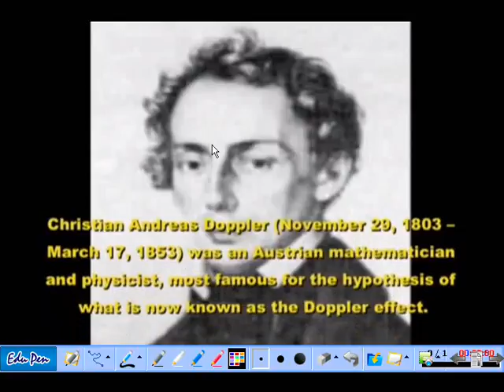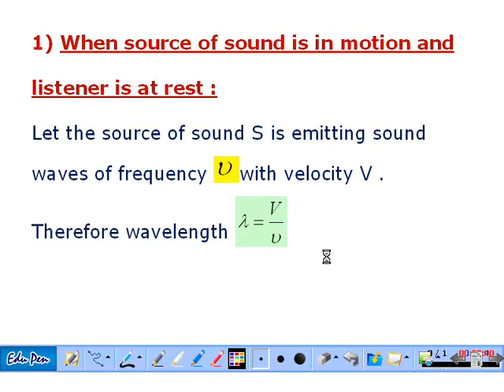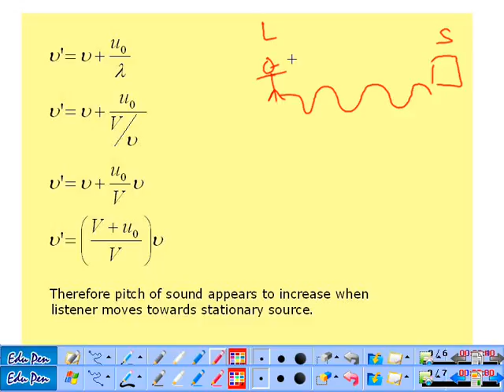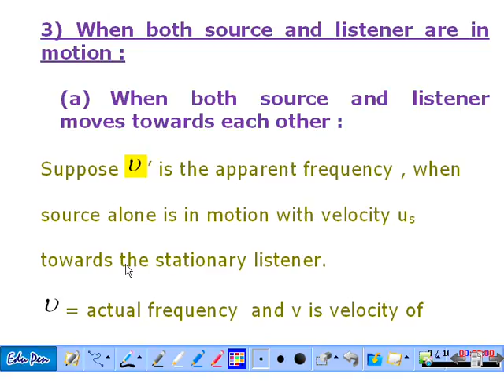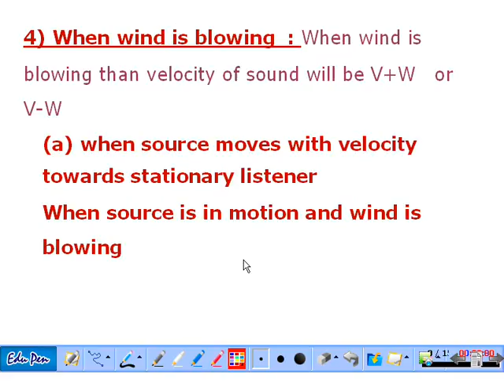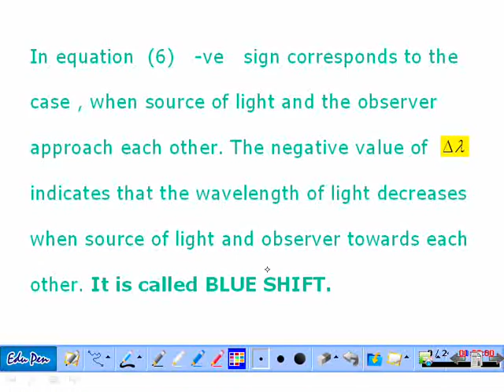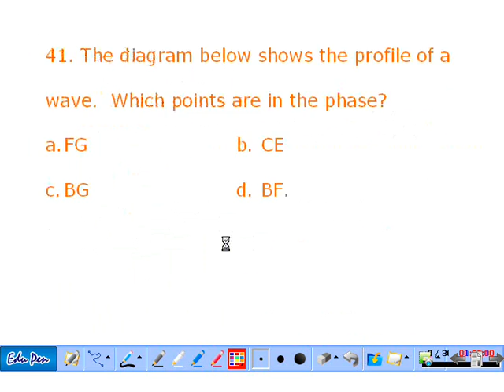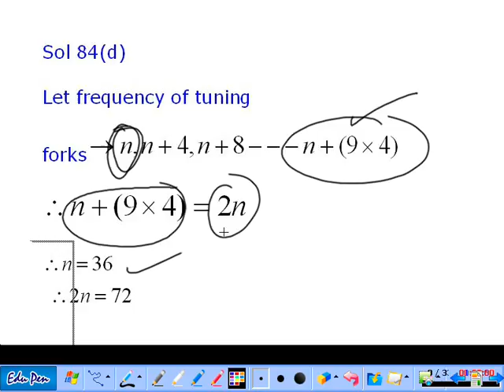DOPPLERS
Dopplers effect